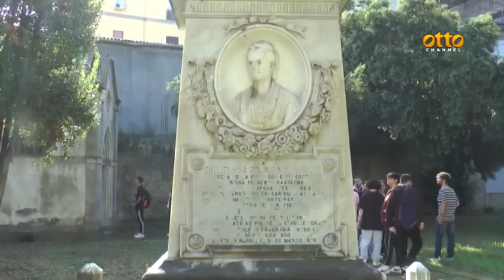Napoli, riapre dopo 20 anni l'ex cimitero inglese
Sarà un parco pubblico a disposizione dei cittadini